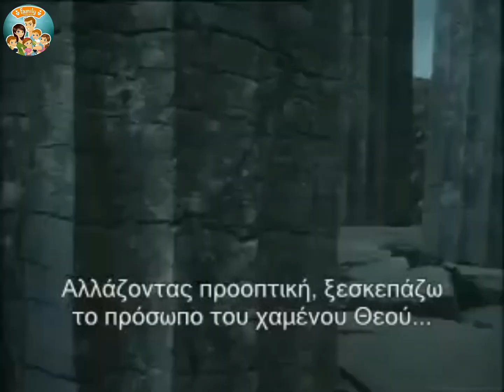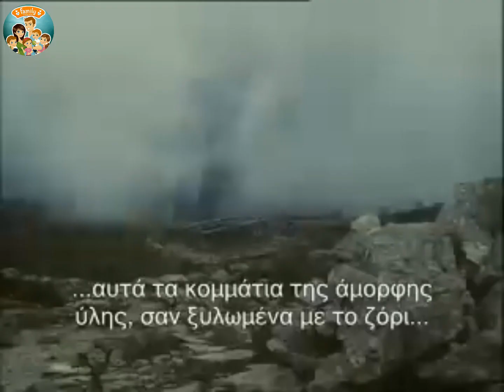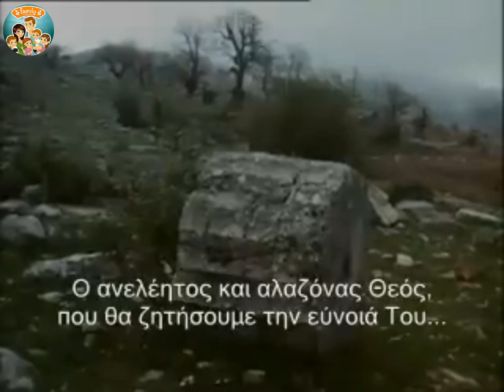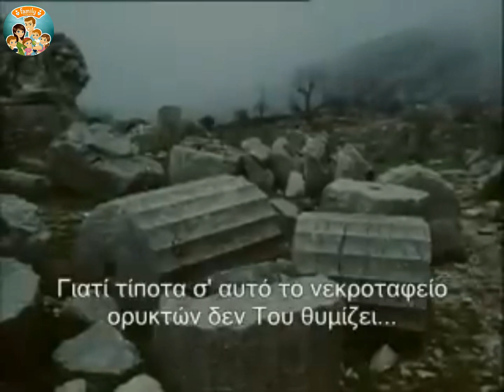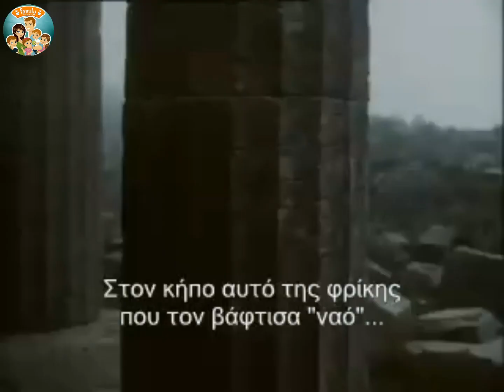Ναός του Απόλλωνα, συλλεκτικό ντοκιμαντέρ πριν ο ναός σκεπαστεί!